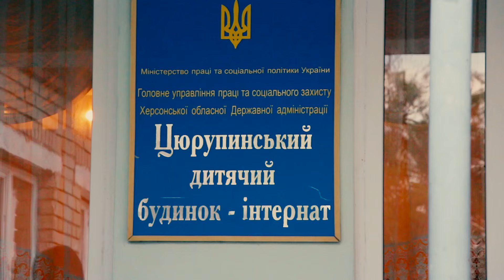Выпускной в Цюрупинском детском доме 2016.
Прекрасная атмосфера праздника царила сегодня в стенах Цюрупинского детского дома посвящённая выпускному вечеру 2016 года. Молодые люди прощаются со школьной жизнью и открывают для себя новые горизонты будущего.
С уст выпускников звучала сердечная благодарность для всех сотрудников детского дома, которые за это время стали родными.
Тёплые слова сказанные на празднике навсегда останутся в сердце всего коллектива детского дома и всех дорогих друзей.
На мероприятии присутствовали сотрудники миссии АГАПЕ,
представители Украинского библейского общества
и благотворительный фонд "Мой Дом".
Миссия АГАПЕ имела возможность обратится к выпускникам с наилучшими пожеланиями и напутственным словом где ещё раз было сказано о великой Божьей любви к каждому человеку.
По окончанию праздника каждый выпускник имел возможность получить в подарок Библию для молодёжи от украинского библейского общества и небольшие памятные подарки от Международной миссии АГАПЕ.
ДА ХРАНИТ ВАС БОГ ДОРОГИЕ ВЫПУСКНИКИ !! "